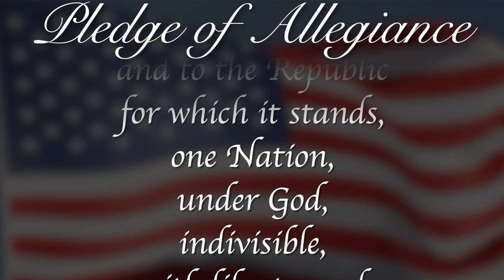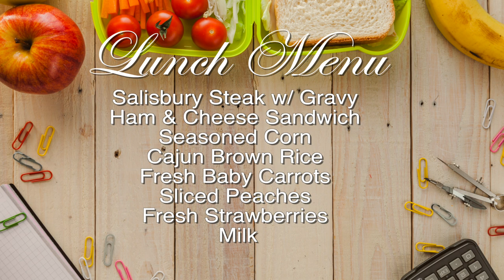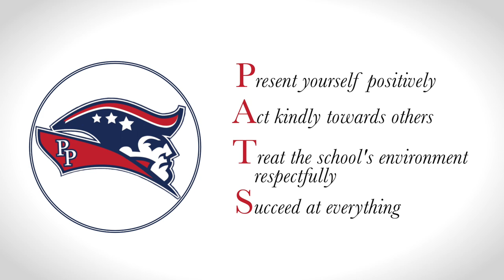Morning Announcements June 6th, 2024